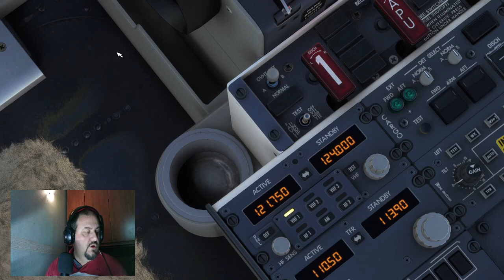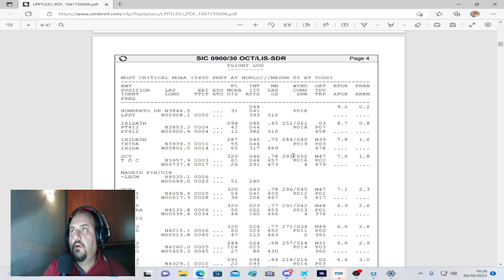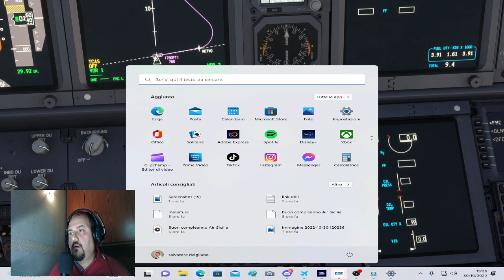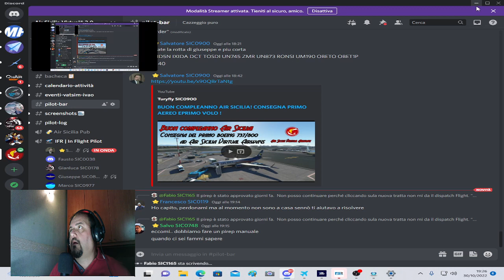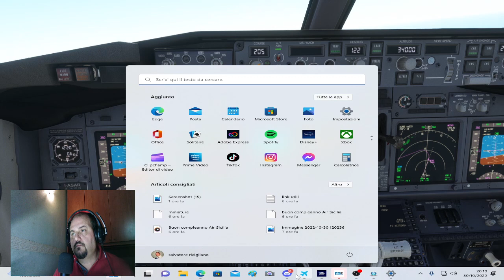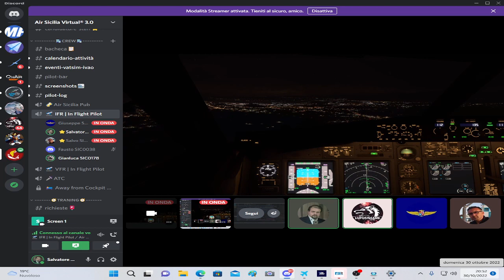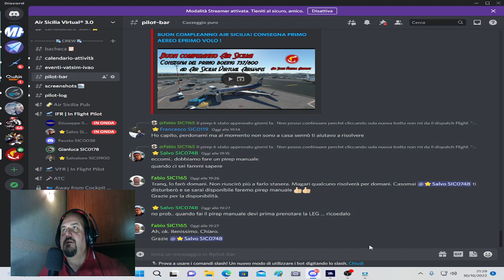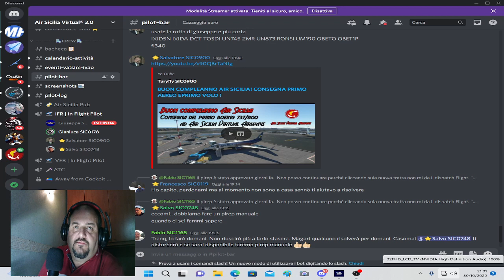MFS2020 IN LIVE CON LUPUS! Da Lisbona a Santander. Il controllo fa un casino.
In questo video una nuova tratta del IFR Tour di Air Sicilia Virtual Airways.
Questa volta da Lisbona  a Santander, arriveremo sul golfo di Biscaglia.
Altro volo in compagnia del nostro amico Lupusingame ossia Gianluca Cusato.
Restate con noi che le risate saranno assicurate!
TuryFly SIC0900
Ricigliano Salvatore

LINK RAPIDI:
00:00 Intro.
00:59 Preparation cockpit.
02:45 Richiesta clereance.
13:52 Richiesta push back.
18:40 Richiesta taxy.
21:12 Rullaggio alla pista.
26:00 Ready to departure.
27:25 Decollo.
30:26 Salita in quota.
32:30 Problemi col controllo.
35:14 Un pò di panorama.
36:09 Atterraggio Giuseppe.
39:08 Montagne e oceano.
41:15 Atterriamo al buio.
51:39 Atterraggio Gianluca.
52:18 Spegniamo l'aereo.